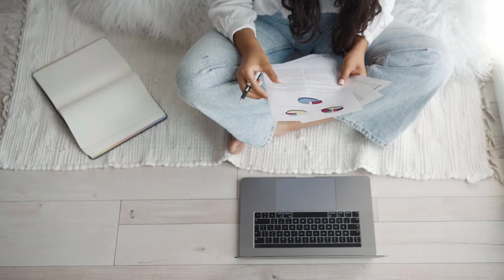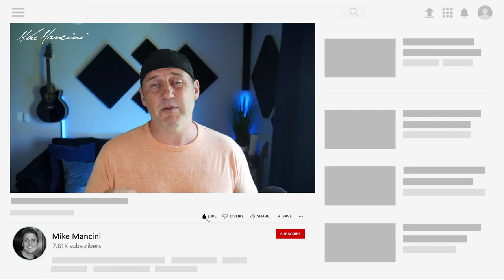The 2 Biggest Mistakes Digital Marketing Agency Owners Make 😟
When launching a new digital marketing agency, there are 2 HUGE mistakes I see new digital agency owners make.

Today, I'm going to talk about those mistakes and how you can overcome them to scale your digital marketing agency even faster.

👉 "Ads Agency Unlocked" - Our full Google Ads agency course showing you how to start a new Google Ads agency from scratch or scale an existing one

👉 "Ads Unlocked" - Our Google Ads only course showing you how to build and run Google Ads campaigns

👉 Check out our FREE TRAINING: "How to Start Your Google Ads Agency TODAY... The 3 Keys To Start Getting Paid NOW!"